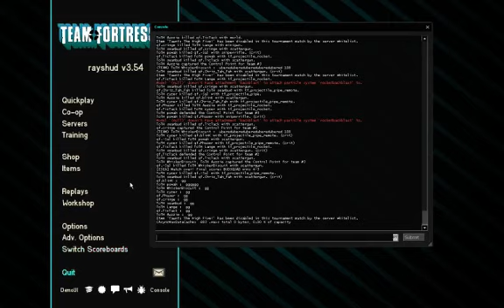ESEA MATCH W7:2 vs Quantum Flux